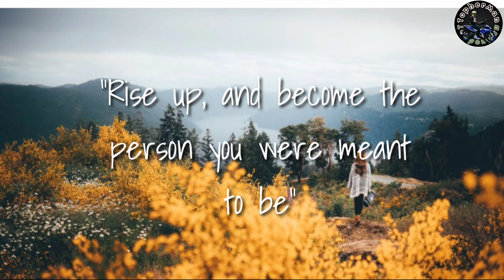Cimematic music for videos and vlogs (no copyright)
no copyright cinematic music